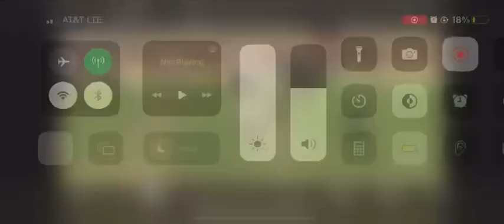Tajh Robertson 10th grade Monster 👿 2023 Playoff Practice